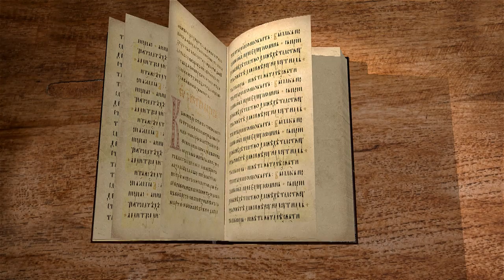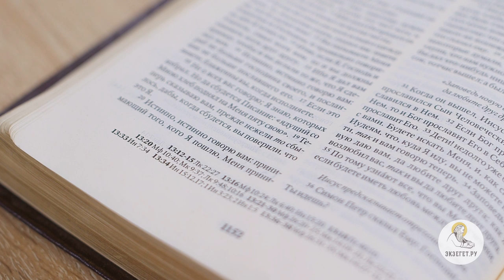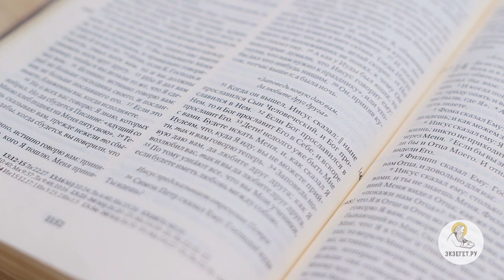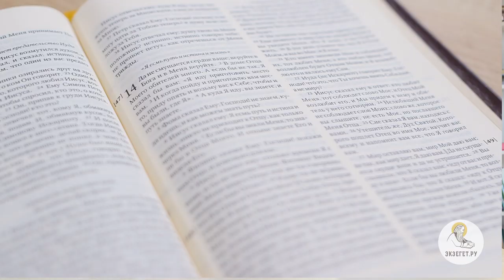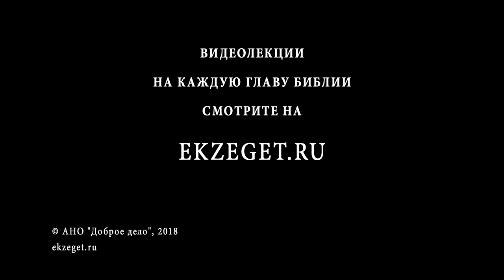Евангелие от Иоанна. Глава 13. Сергей Худиев. Новый Завет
Тайная вечеря. Омовение ног. Предречение Господа о предательстве Иуды. Начало прощальной беседы Господа с учениками: наставление о взаимной любви. Предсказание отречения Петра.